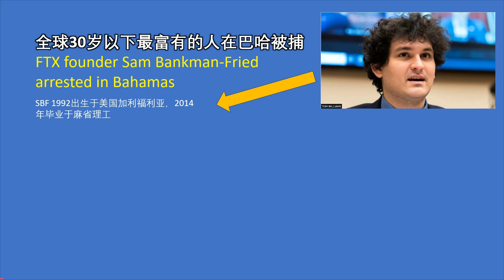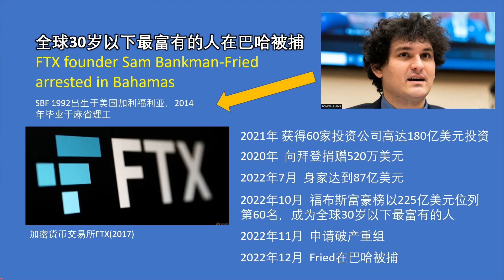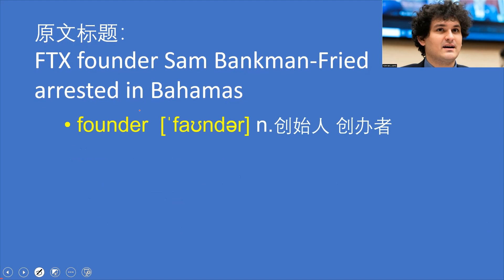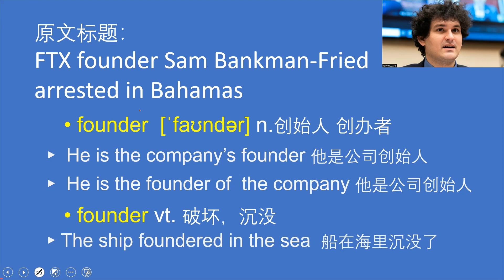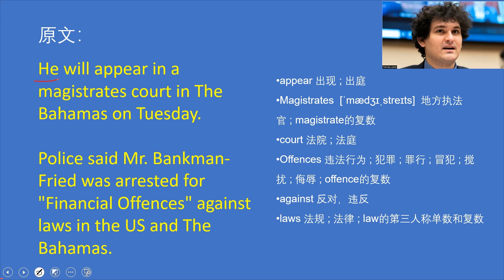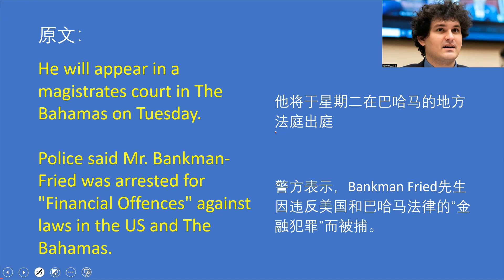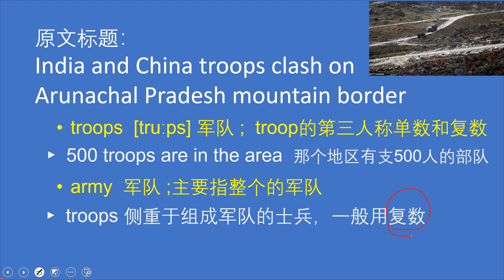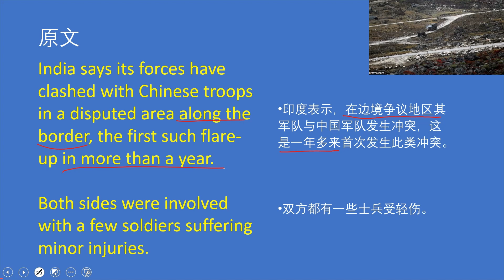看新闻学英语/背单词练句子 /FTX创始人被捕/中印边境冲突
通过读新闻来背单词，学英语句子，让学习更加生动有趣。看新闻会帮助您提升英语水平